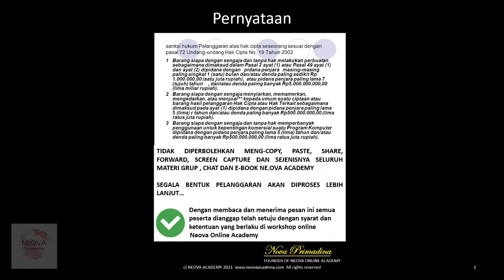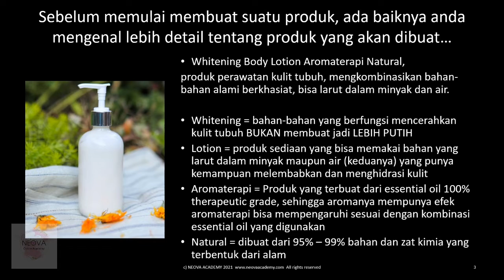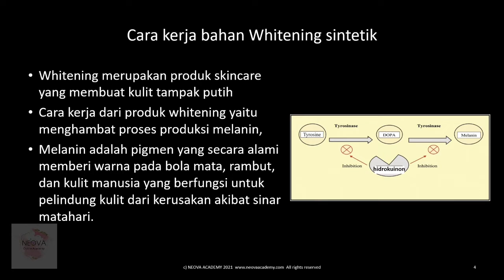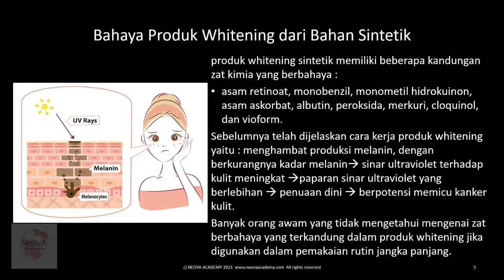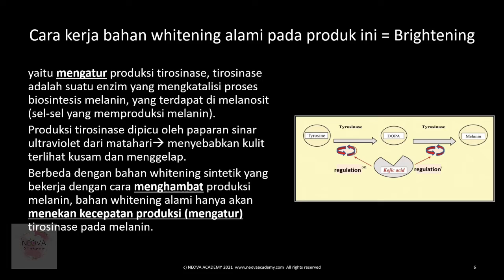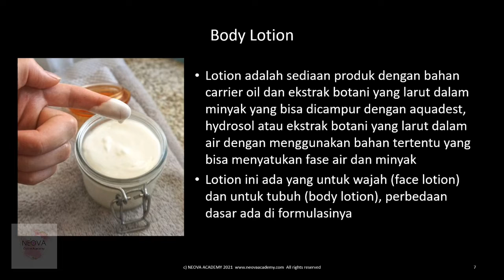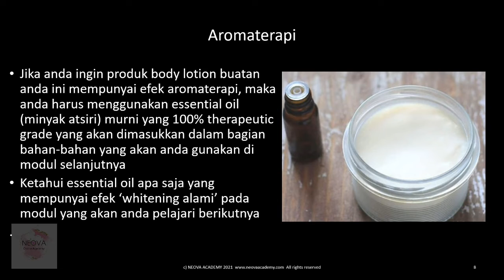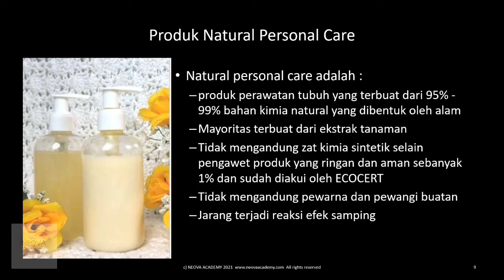Mengapa whitening instant itu berbahaya? Cara kerja bahan whitening natural VS sintetik pada kulit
ini adalah modul gratis dari workshop membuat whitening body lotion aromaterapi natural di

modul ini berisi penjelasan detail tentang produk apa yang akan kita buat didalam workshop nanti.. karena sebelum membuat suatu produk ada baiknya kita memahami secara detail tentang produk yang akan dibuat sehingga diharapkan nantinya bisa memodifikasi ilmu formulasi yang diberikan dan produk yang akan dibuat  sesuai dengan kebutuhan dan keinginan masing-masing peserta

penasaran cara membuat formulasinya? pelajari tips dan triknya serta cara membuat formulasi dan memodifikasinya di
atau follow IG kami di ‎@Neova Online Academy